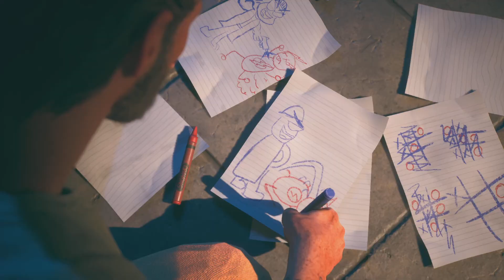Suicide Squad: Kill the Justice League